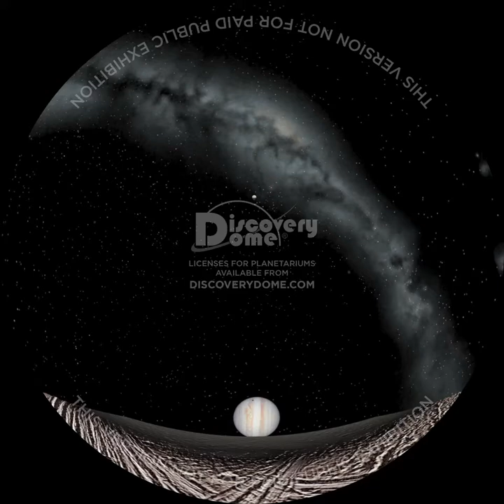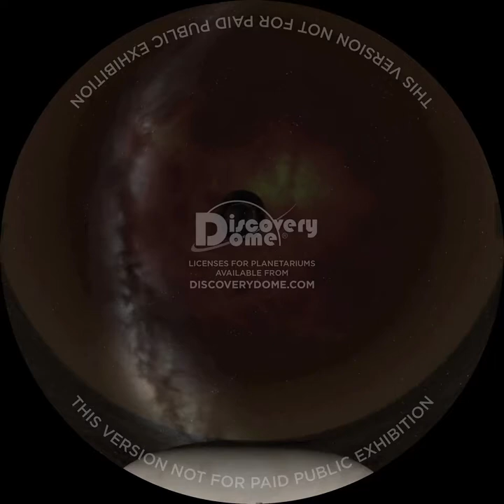The Search For Life In The Universe (fisheye)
THE SEARCH FOR LIFE IN THE UNIVERSE  is a planetarium show about where life might be found in nearby exoplanets or in the far reaches of the Universe

Tour The Cosmos In Search Of Life!

2010 marks the 50th anniversary of the first experiment to search for extraterrestrial intelligence. In 1960, astronomer Frank Drake used a radio telescope in Green Bank, West Virginia to listen to two nearby stars. He heard nothing interesting, but the idea of searching for life beyond Earth was born.

Fifty years of searching for signals and occasional broadcasting of messages has not detected any transmissions that require intelligent alien authors. Either intelligent life is much more rare or short-lived than we expected or we are not looking in the right places with the right tools.

THE SEARCH FOR LIFE IN THE UNIVERSE  takes a fresh look at this fifty-year-old question, looking forward from the big bang, in search of those special places that might harbor life, including all of the planets in our solar system. It's a beautiful scenic tour of our universe through the eyes of astronomers looking for clues about the origin of life and the development of intelligence.

The vistas are breathtaking from stellar birth clouds like the Orion and Trifid Nebulas to the death throes of Eta Carinae and the mysterious surfaces of nearby planets, their moons and rings. Join the search and enjoy the adventure.

THE SEARCH FOR LIFE IN THE UNIVERSE is partially funded though a NASA public outreach grant directed by Dr. George Fox, Department of Biology and Biochemistry, University of Houston.